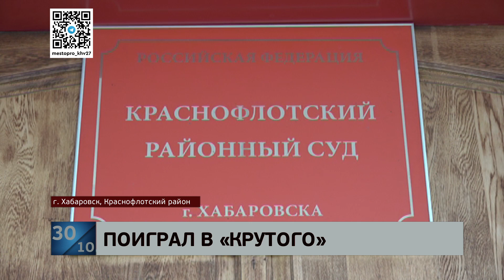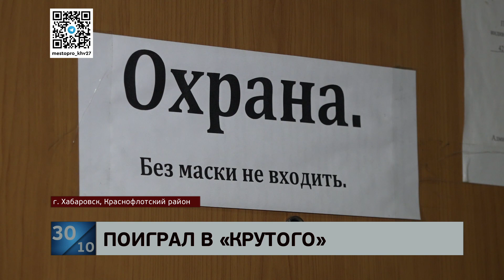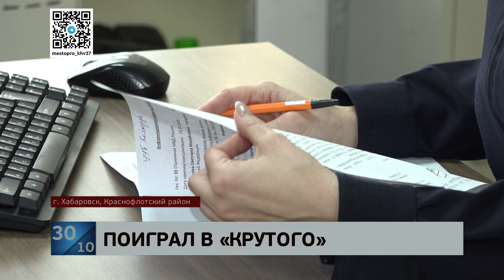"Сесть" за 10 тысяч: на скамью подсудимых садится "выбиватель" долга, нечаянно убивший знакомого